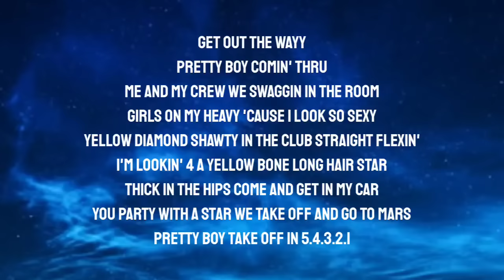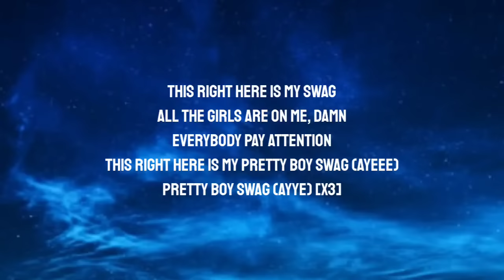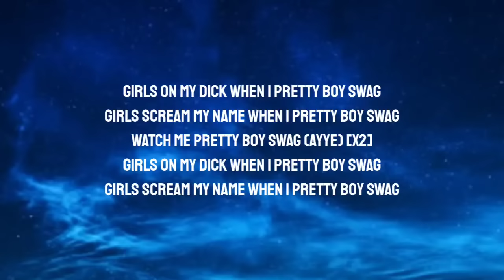Soulja Boy - Pretty Boy Swag (Lyrics) "I'm lookin' 4 a yellow bone long hair star [Tiktok Song]